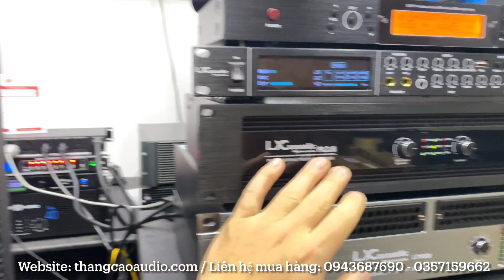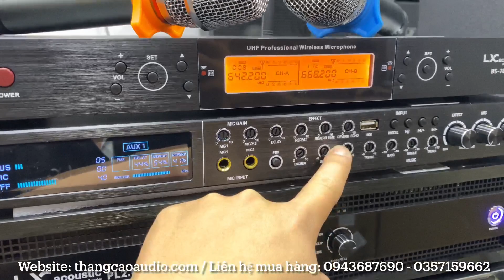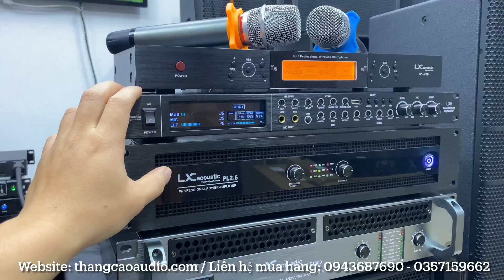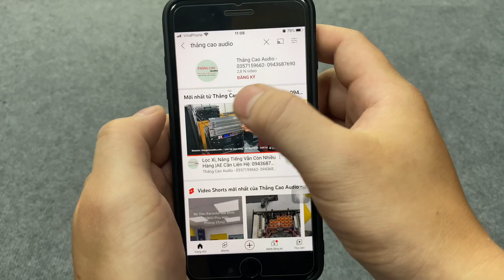Bộ Karaoke chỉ 23 triệu | Thử Chất Micro Siêu Mượt, Dễ Hát (Bộ Hát Chơi Tết 2023)